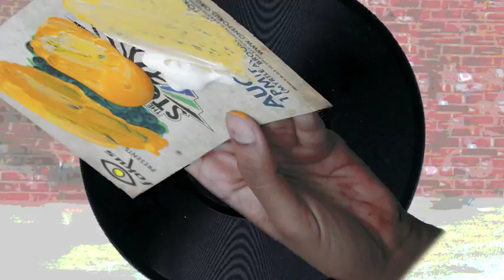An introduction to FOKUS.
Here is a quick introduction to FOKUS, the premiere multi-disciplinary arts organization.
what if you could dream in reality? create everything you imagined? change the world using art? what would you do?

Welcome to FOKUS, where dreams come true.